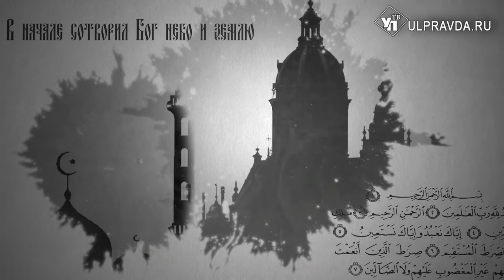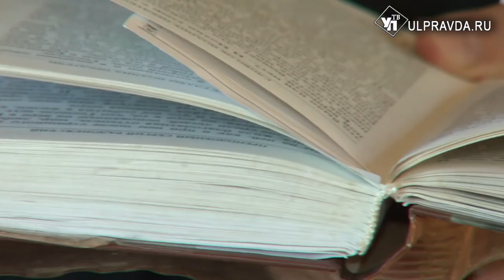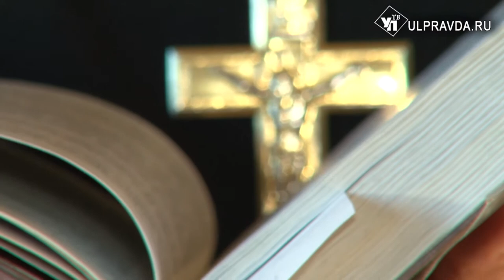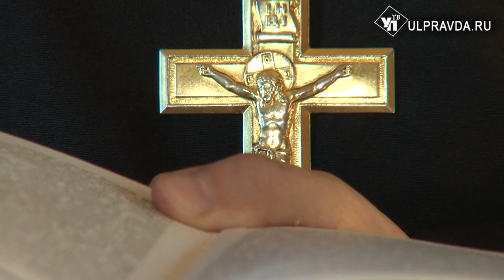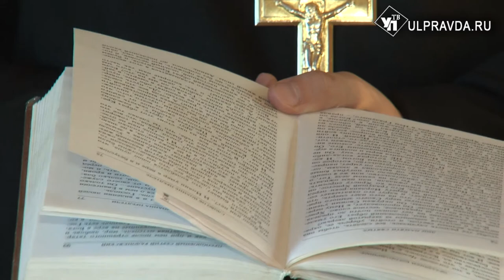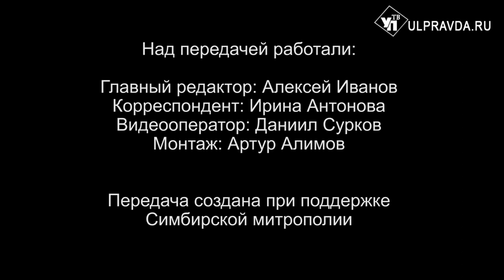Вопросы о религии. Грех ли, если нательный крест видно окружающим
Всю передачу мы посвятили ответам на вопросы жителей Ульяновской области. И сегодня вы узнаете: какая из икон Божией Матери является наиболее древней из сохранившихся и наиболее почитаемой; грех ли, если нательный крест видно окружающим; что такое епитрахиль.